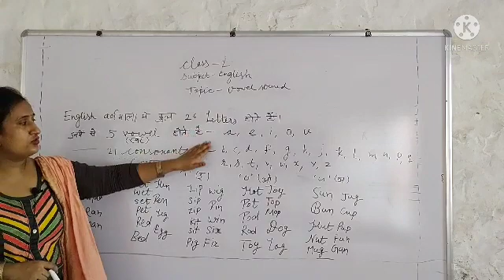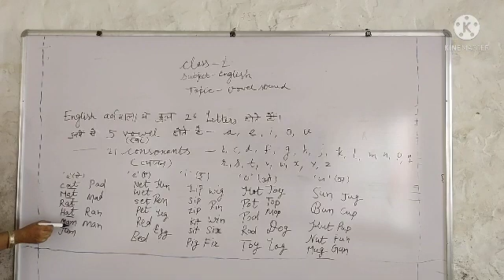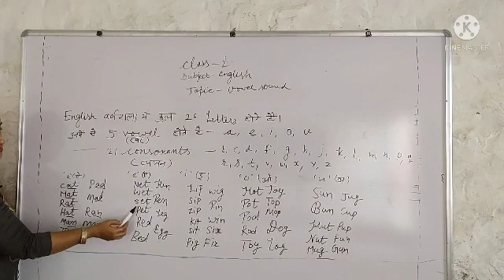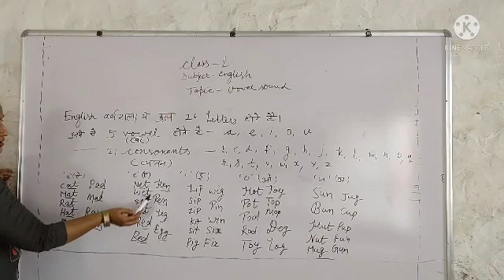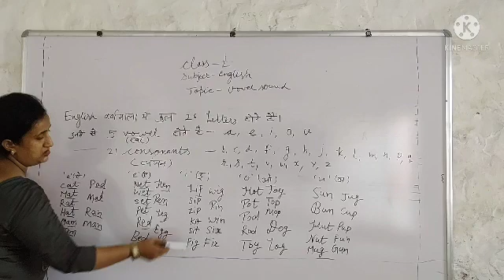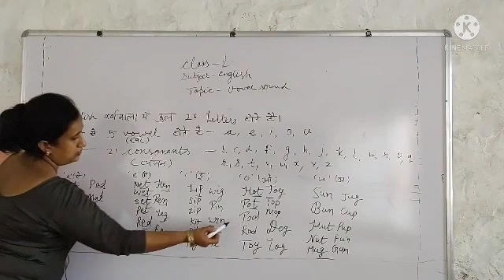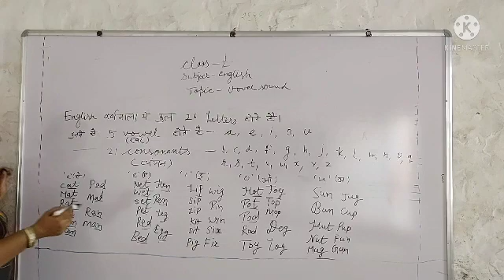RBSE || ENGLISH || 2nd || Vowel Sound